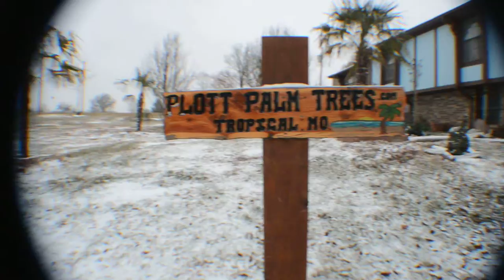D|iv) ®∆∑ Columbia's Tropical Missouri 3rd Year Suceess- December WINTER 2013 proof HD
† TRUTH vs TRADITION. Watch Full Length Reason Why
You Should Watch This: PLAY:

Jim Staley from Missouri teaches one of the most powerful messages online today detailing the historical accounts and biblical commentary on Christmas and Easter. Did you know that during the popular 16th century plays, before the devil would come on stage, he would announce himself by saying the phrase "Ho, Ho, Ho"? And this is where Santa got his most famous phrase! This teaching was first featured on God's Learning Channel. Jim exposes the TRUTH of where these holidays came from and how they came to be celebrated. You will be shocked at the details of this video and it is not for the faint of heart. DO NOT watch this unless you want to know the truth. Even if you already know the history, this video will challenge even you.

All you who think you are defending Christmas by insisting we all saying "Merry Christmas" during December need to know:

1. It was ILLEGAL to celebrate Christmas in the 13 Colonies.
2. Jesus was born on September 29, 2BC.
3. Nimrod (a bad guy) was born Dec 25th.

It is NOT a Biblical holy day! It is a PAGAN HOLIDAY!

All "Holy Days" are specified in the Bible!

to purchase the full 2 hour DVD that is taking the nation by storm.

The origins of many of our cherished customs come from Babylonian sun worship and over the years, have been cleverly absorbed into Christianity. The Nimrod Tree - our Christmas tree - originated in Babylon . Wreaths, branches, boughs, and trees were used by the ancient pagans as emblems of Nimrod because they were thought of as the re-birth of the sun.

were decorated during the winter solstice. In Babylonian mythology, after Nimrod's death, he became the sun-god. He was worshipped as Baal (the Lord) Marduk, Mithras, Ahura, Mazda, Gott, Aton, and Dagon.

were absorbed into Christianity along with their pagan religious festivals and truth was cleverly mixed with abominations.

December 25 was the very day and season on which the pagans for centuries had celebrated the birth of the Sun-gods. That the various sun gods which were worshipped in different countries were all believed to have been born at the same season would seem to indicate that they were but different forms under different names of the original son of the Sun-god: Tammuz of Babylon - the land from which sun worship originally spread. In Babylon, the birthday of Tammuz was celebrated at the time of the winter solstice with great feasts, revelry, and drunkenness. The nativity worship of the sun-god, the hidden god Tammuz (also known as Nimrod), was performed with carved idol images that were set up in chamber rooms (manger scene sets) and prayed to. The figures in the modern nativity sets have been given "Christian names" such as Mary, Joseph, Three Wise Men, shepherds, etc., but these are only an evolved corruption of the real representation of Tammuz worship.

Another part of the traditional Christmas celebration is the wreath. Following in the footsteps of ancient Rome, this emblem is hung on doors, walls and even on radiator grills of semi trucks. The wreath is alleged to be a reference to - and a symbol of - the birth of Christ. But like everything else, the wreaths we use today are tied to and have their origins in worship of the sun god. What we know as the Christmas wreath comes from ancient practices. These wreaths were made from evergreens and were most frequently round to symbolize the sun (just as do halos in most
religious art). Hence, the round Christmas wreaths stand for an eternal sun, a never-dying or self-renewing sun.